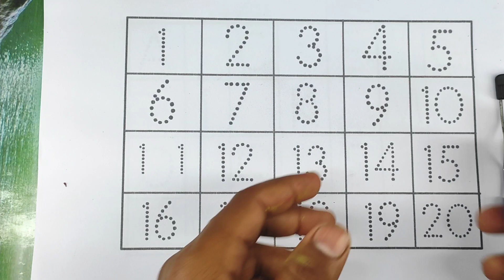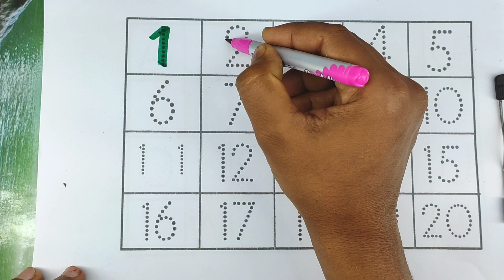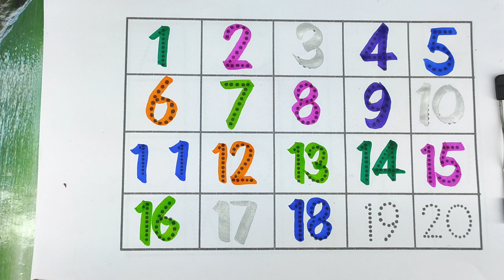Learn to Counting 1 to 100 | 123 numbers | one two three, 1 से 100 तक गिनती, 1 to 100 counting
✓ Your Query 👇👇👇

123
ginti
12
one to hundred
counting 12
123 123
1 to 100
one two three
one two
123 song
123 counting
123
123 numbers
1 to 100 counting song
1 se lekar 100 tak ginti
one one
100
1 to 100 counting
1 to 10 ginti
123 ginti
one two counting